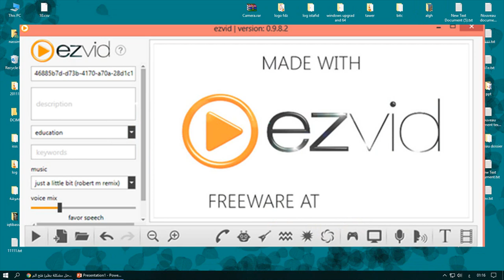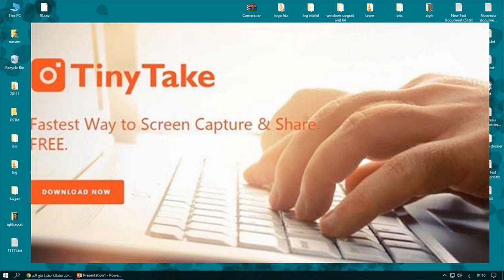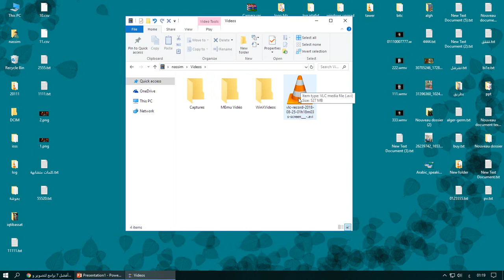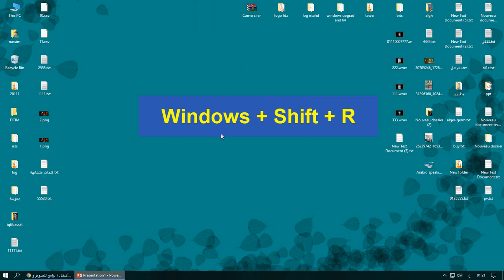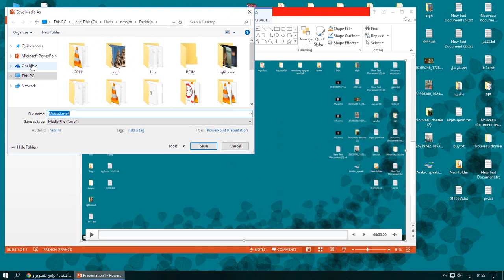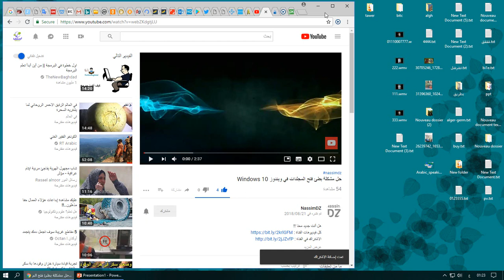كيفية تصوير شاشة الحاسوب بإستخدام powerpoint و VLC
برنامج بوربوينت الذي يأتي في حزمة أوفيس من مايكروسوفت يمكنك أيضا من التقاط صورة لشاشة حاسوبك أو حتى تصويرها بالفيديو! طريقة القيام بهذا الأمر سهلة للغاية وهي كالتالي!
هل أنت جديد معنا !!
مقدمة : 0:00
تسجيل شاشة الحاسوب بـ VLC : 1:24
تسجيل شاشة الحاسوب بـ باوربونت : 2:37
النهاية : 4:50